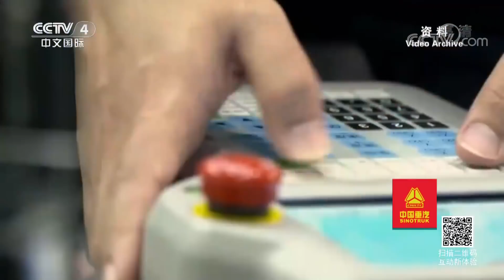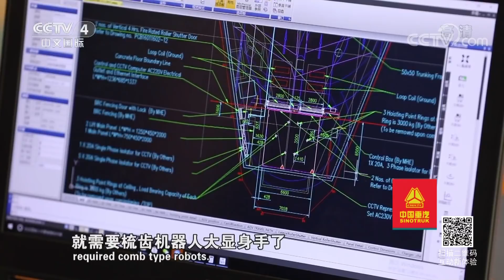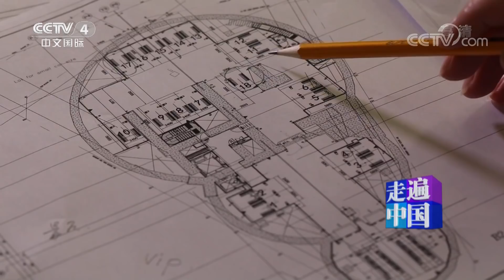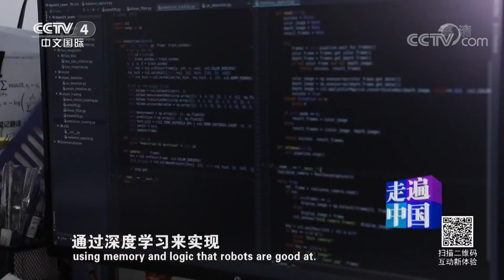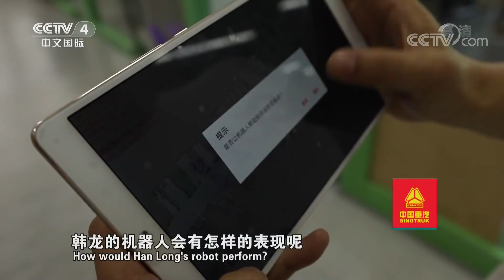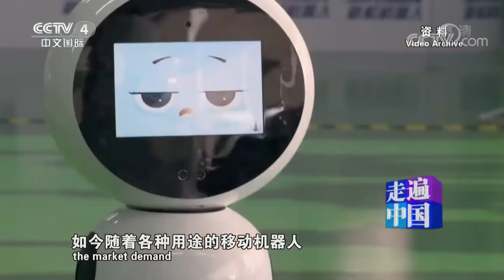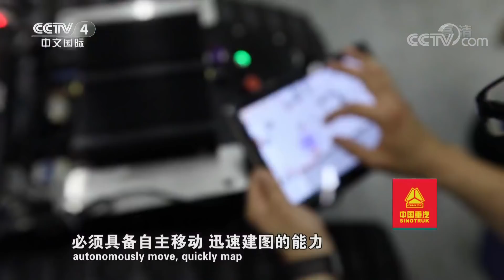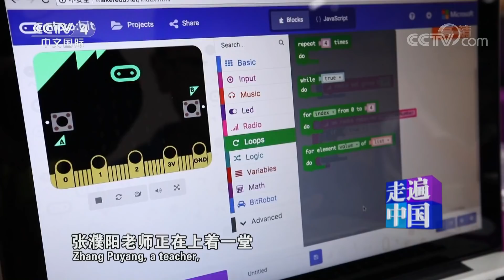《走遍中国》 20180606 3集系列片《特区创客》（3）机器人总动员 | CCTV中文国际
本期节目主要内容： 在创新发展的新时代，深圳集结着一大批机器人的创业团队。随着人工智能热潮的推动，深圳机器人产业已步入快速发展阶段，深圳机器人智能化也在不断提升，机器人不再是翱翔在人类想象的天际。在我们身边，不知不觉中出现了许多机器人的身影。让越来越多的普通人，感受到机器人的魅力。